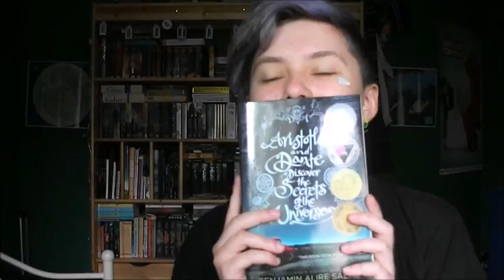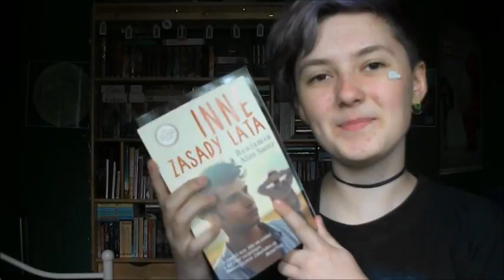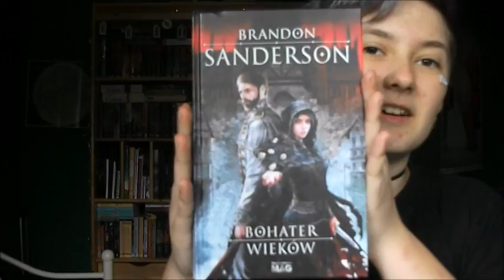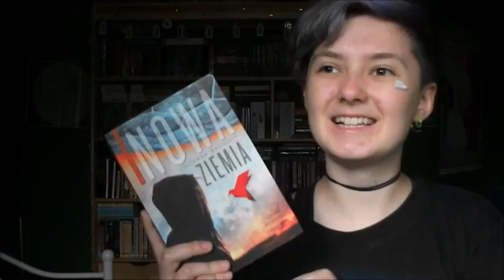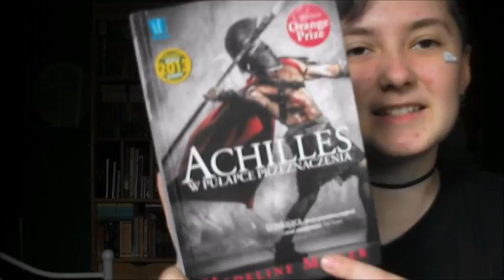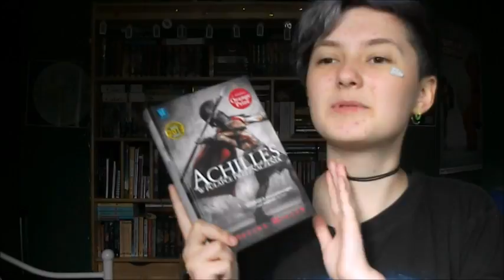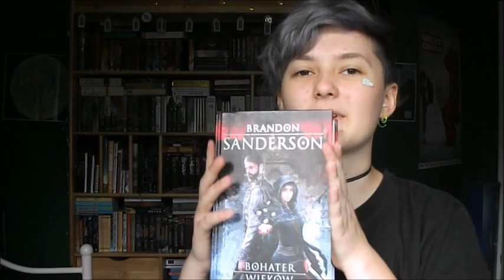KSIĄŻKOWA SZTUKA book tag